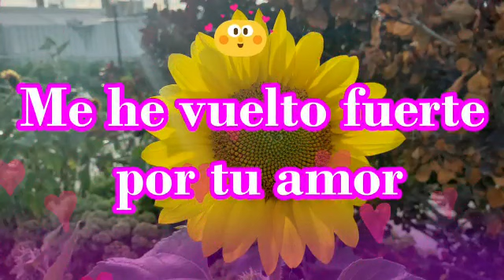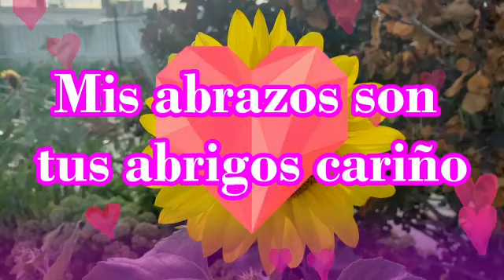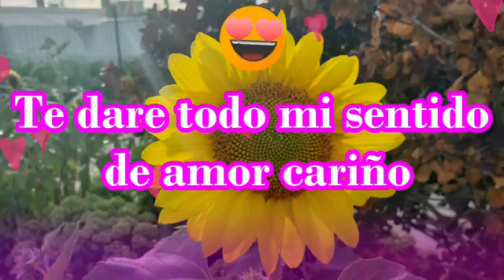Mis palabras de amor se vuelven fuerte por ti poema corto